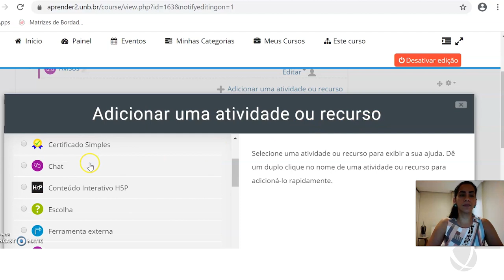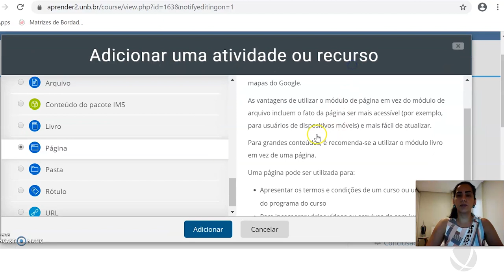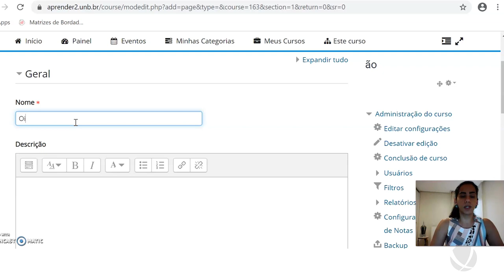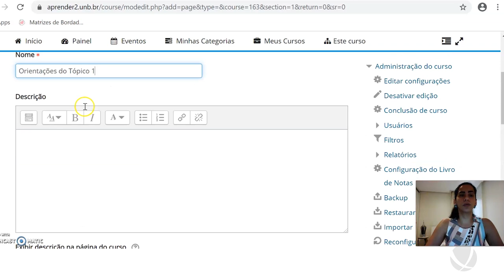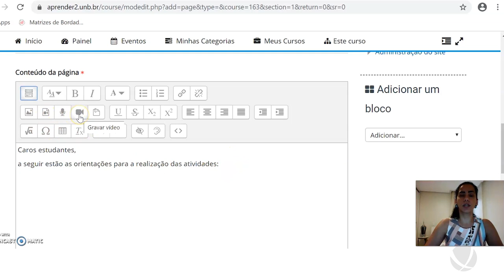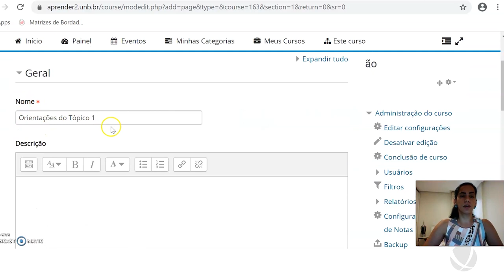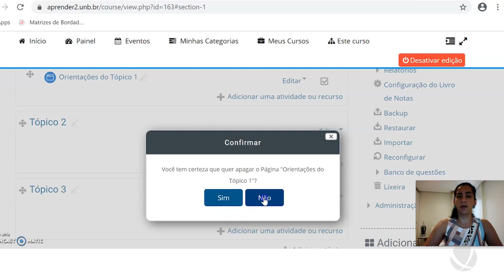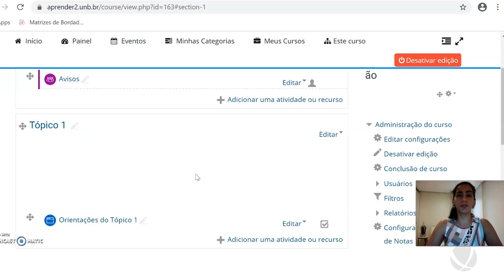2.1: Tutorial Moodle - Recurso PÁGINA - Como configurar (versão narrada)